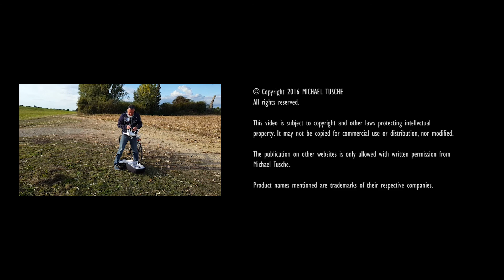"Aus-Flug" am Rhein bei Meerbusch-Nierst...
... um Flug-Praxis für den nächsten Urlaub zu sammeln...